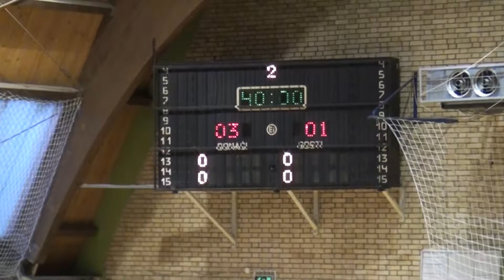Najava zimskog turnira u malom fudbalu